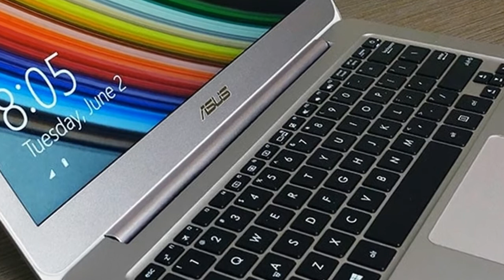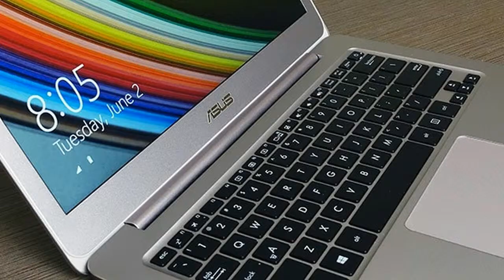[AWESOME]Asus The New ZenBook 13 - Ultrabook For Gaming! FINALLY !!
Asus has unleashed a new spin on its ultraportable ZenBook 13, which the company is claiming is the world’s thinnest notebook with a discrete graphics card (in other words, a more powerful separate GPU as opposed to integrated graphics).

The Asus ZenBook 13 UX331 was revealed at CES back at the start of the year, weighing just 985g, and this new model adds in a discrete GeForce MX150 for extra pixel-pushing power.

Naturally enough, this means it’s slightly heftier, but still very trim at just 1.12kg, with a thickness of 14mm, meaning that it still easily qualifies as an Ultrabook.
SUBSCRIB NOW!

by High Technology